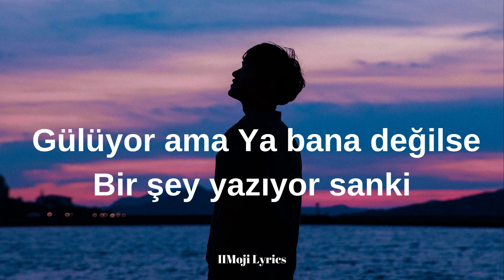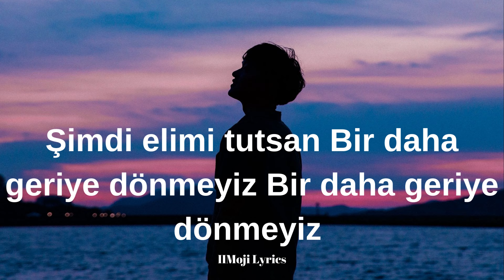Emre Nalbantoğlu - Hanımefendi (Sözleri/Lyrics) şarkı sözleri Bakıyor ama Hayır mı şer mi?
Bakıyor ama
Hayır mı şer mi?
Adını sorsam
Ayıp mı ederdim?
Bana katılsa
Ne iyi ederdi…

Size âşık oldum hanımefendi…

Gülüyor ama
Ya bana değilse
Bir şey yazıyor sanki
Ah bir de şiirse
Her yere giderim
Benle gelirse

Ah bir bana düşsen
Gözlerimde gözlerin
Dizlerimde dizlerin

Şimdi elimi tutsan
Bir daha geriye dönmeyiz

Hanımefendi buyurun kalbim sizin
Avuçlarınızda kalsın orası cennet kesin
Hanımefendi ne çok severdim sizi
Hanımefendi iyi ki geldin